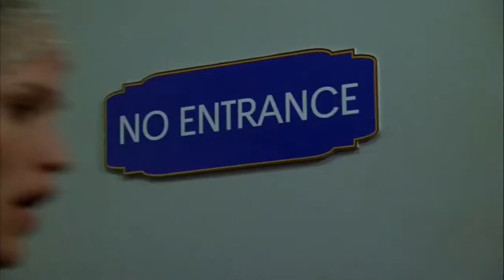Alias (s1ep14) Sydney Bristow outfit